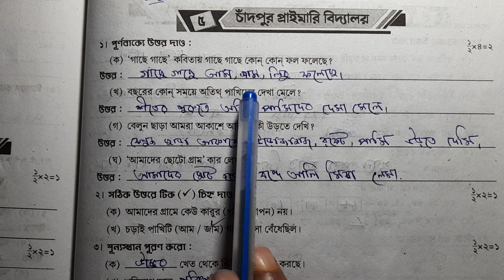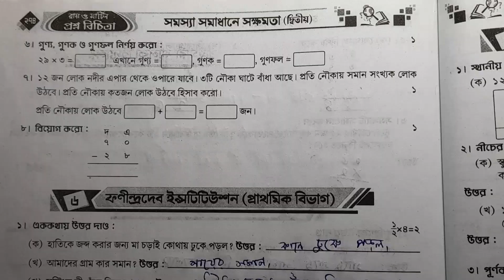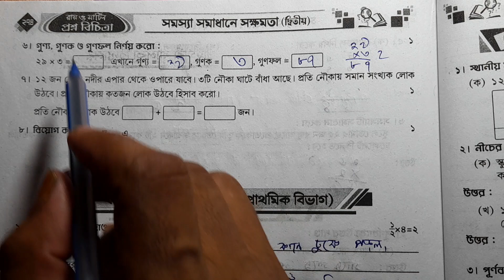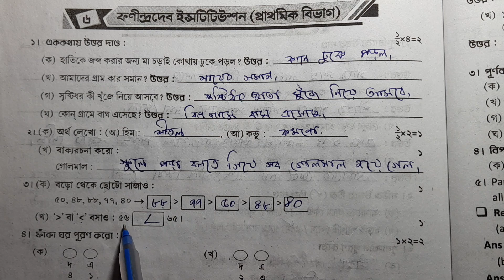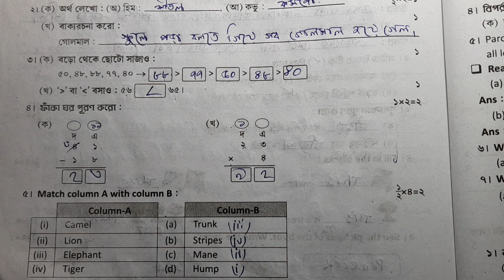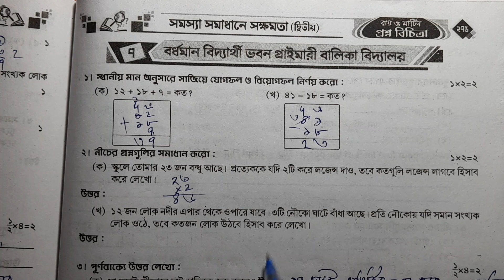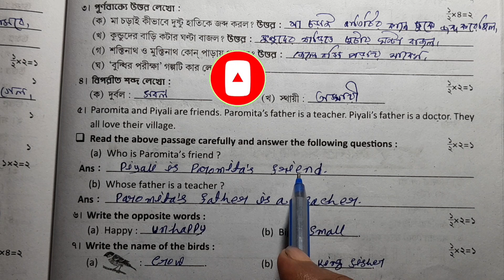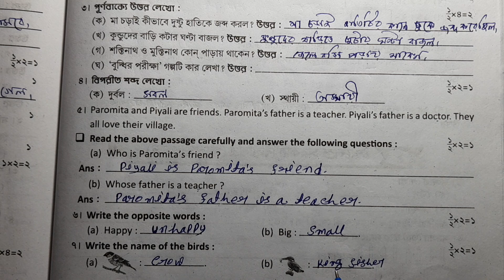দ্বিতীয় শ্রেণির ২য় পরীক্ষার মডেল প্রশ্ন ৫,৬,৭ সমস্যা সমাধানে সক্ষমতা রায় মার্টিন প্রশ্ন বিচিত্রা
class 2 2nd summative exam roy martin question bank model question page 273 - ২৭৫ / দ্বিতীয় শ্রেণি

দ্বিতীয় শ্রেণির দ্বিতীয় পরীক্ষার মডেল প্রশ্ন ৫,৬,৭  সমস্যা সমাধানে সক্ষমতা রায় ও মার্টিন প্রশ্ন বিচিত্রা পৃষ্ঠা ২৭৩, ২৭৪, ২৭৫

class 2 2nd summative সমস্যা সমাধানে সক্ষমতা মডেল প্রশ্ন ৫,৬,৭  সমাধান রায় ও মার্টিন প্রশ্ন বিচিত্রা

ai Video Tai tomra dekte pabe class 2 2nd summative exam sanjog sthapone sakhomota model question set 10  roy and Martin question bank.
Video Ta tomra sampurno dekte thako tomader upokar hobe.

class 2 model question 2nd summative exam

class 2 important questions 2nd summative.
class 2 suggestion 2nd summative

class 2 2nd summative exam samosha somadhane sakhomota model question 5,6,7  page 273,274,275

2nd summative exam class 2 model question roy martin question bank page 273- 275,

দ্বিতীয় শ্রেণির প্রশ্ন দ্বিতীয় পরীক্ষার

দ্বিতীয় শ্রেণির গুরুত্বপূর্ণ প্রশ্ন সমাধান দ্বিতীয় পরীক্ষার

রায় ও মার্টিন প্রশ্ন বিচিত্রা ২০২৪ দ্বিতীয় শ্রেণির

Video Ta jode valo lage like kore deo and Share kore friends der dekhar sujog kore deo.